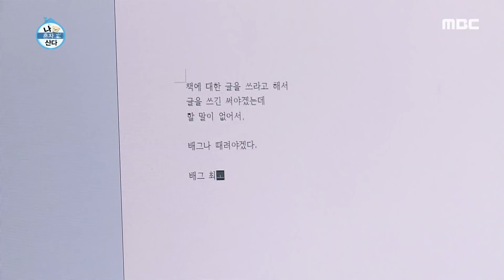[HOT] An actor plays an Internet game 나 혼자 산다 20191213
An actor plays an Internet game 나 혼자 산다 20191213